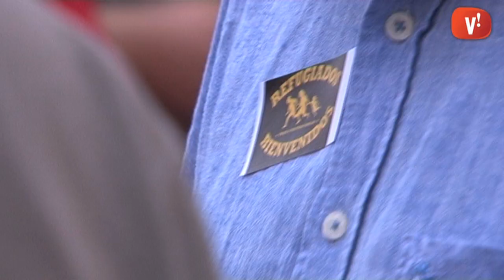Viladecans se sumarà a la Xarxa de Ciutats Refugi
Precedits per una encesa d'espelmes simbòlica, grups polítics, associacions i entitats de la ciutat s'han concentrat davant la façana de l'Ajuntament de Viladecans en suport als refugiats siris que han arribat les darreres setmanes a diversos països europeus fugint d'una guerra civil que ja fa quatre anys i mig que dura.

Amb la lectura d'un manifest s'ha donat a conèixer la creació d'una Taula de Suport als Refugiats i la inclusió de Viladecans a la Xarxa de Municipis Refugi, alhora que han criticat la postura del govern espanyol en aquesta crisi humanitària.